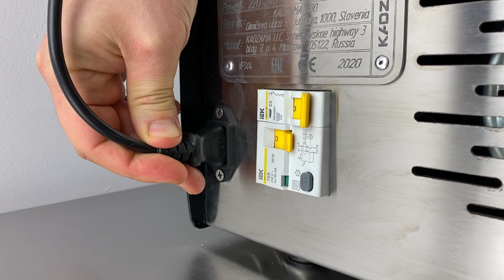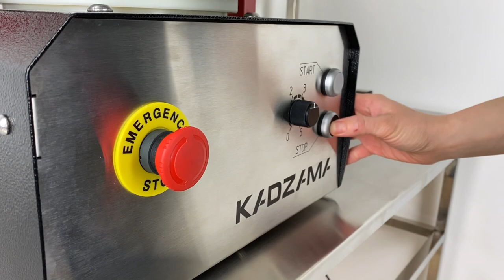Craft bean-to-bar chocolate bars made on compact modern equipment | KADZAMA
In order to make artisan chocolate with your own hands from cocoa beans, cocoa nibs or grated cocoa, you do not need to buy a chocolate factory. A couple of machines are enough that work great even at home with an ordinary socket.

Melangeur 7 kg CE from KADZAMA is a compact modern stone mill, which grinds and mixes ingredients without stopping for several days in a row to obtain a homogeneous chocolate mass.

The 20 kg tempering bowl with a wheeled mixer allows you to melt chocolate and maintain the temperature you set for as long as you need. In fact, it is a budget analogue of an automatic tempering machine, with the only difference that you precrystallize chocolate by adding a concentrate of stable cocoa butter crystals (the so-called «silk»), which is made in a special incubator from KADZAMA.

Do more with KADZAMA.